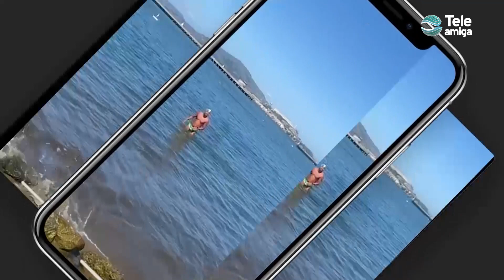Jorge Iván del Valle, nadador colombiano que desafía los siete mares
El nadador colombiano Jorge Iván del Valle buscará una nueva hazaña para el deporte colombiano y suramericano, al cruzar el Canal de Hawai, un trayecto de 45 kilómetros de mar turbulento, y así, alcanzar las tres coronas en aguas abiertas.